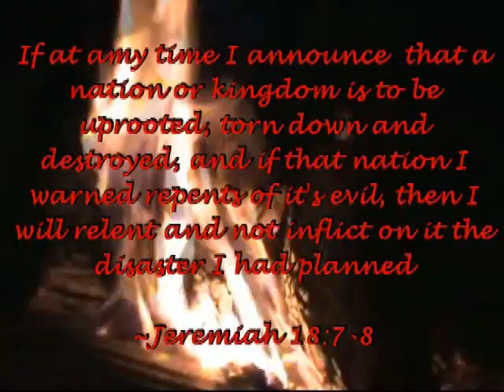God Save America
Donnie Jackson sings a song he wrote in 1980.